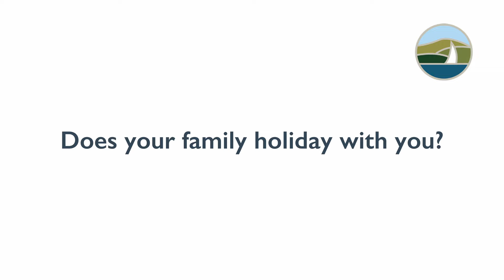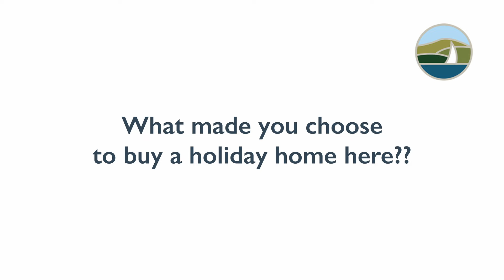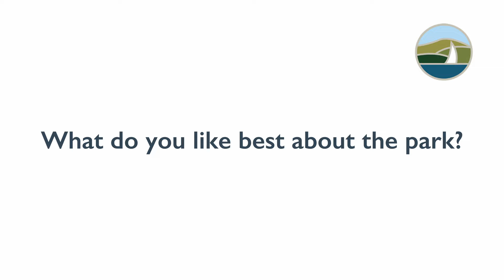Hill of Oaks - Owner Testimonials